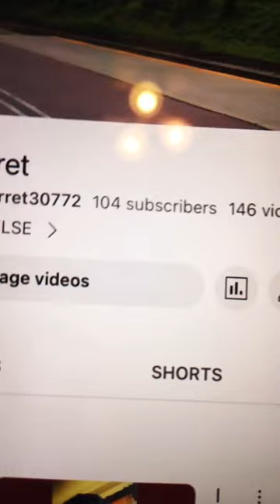Thank you guys for 104 subs